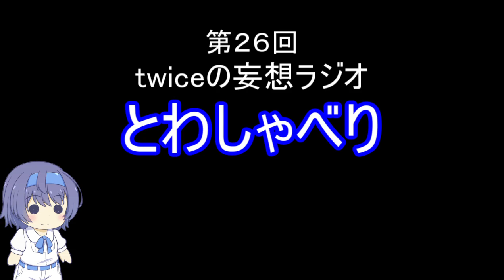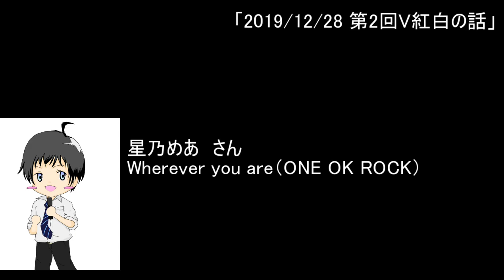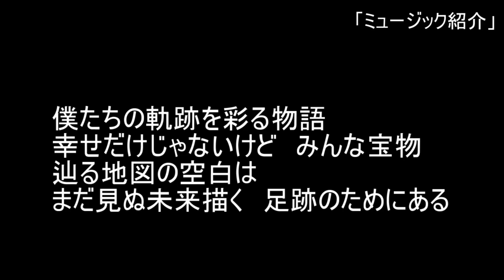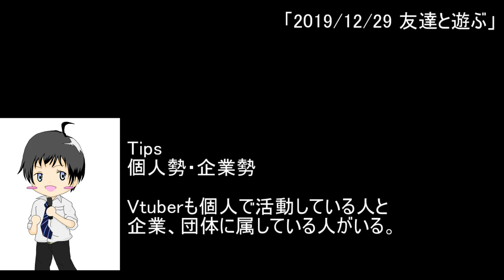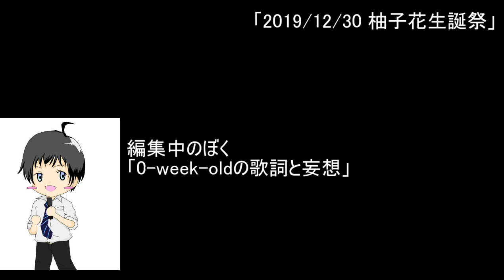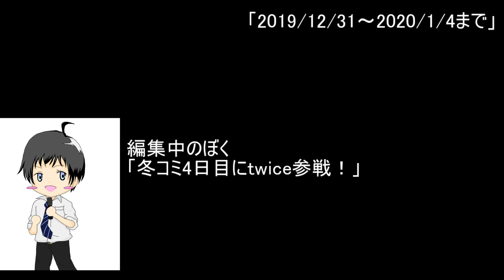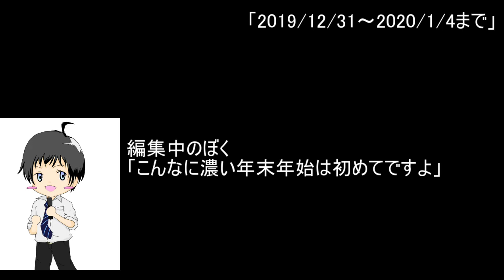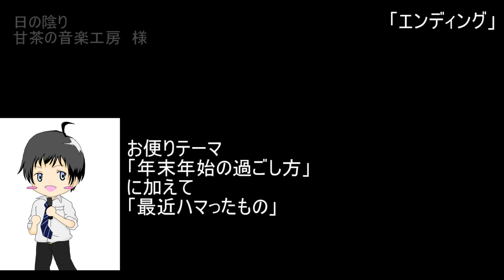とわしゃべり第２６回【月1ラジオ年始特別枠】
次回のテーマは
「年末年始の過ごし方」
「最近ハマったこと」
普通のお便り、動画について、聞きたいことや聞いてほしいこと、また語りたいことなど待ってます。

次回収録は1月25日予定です。